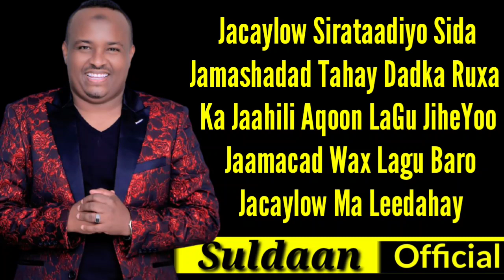Maxamed Bk Hees Cusub 2021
mohamed Bk Hees Cusub 2021